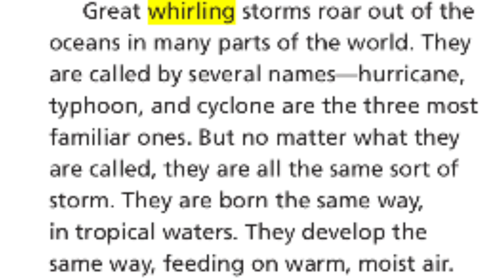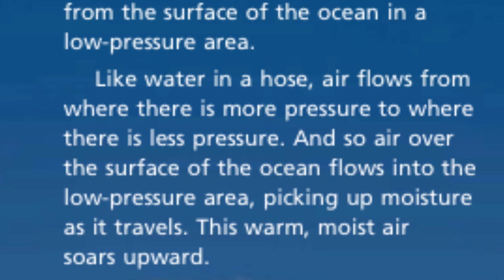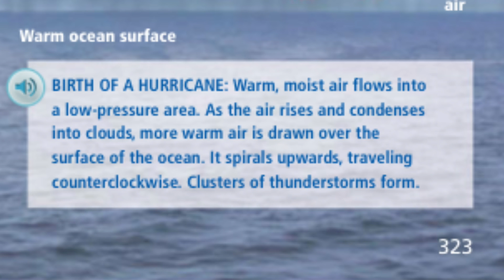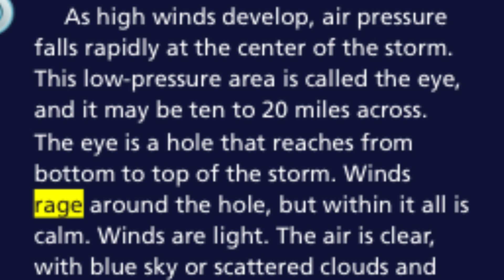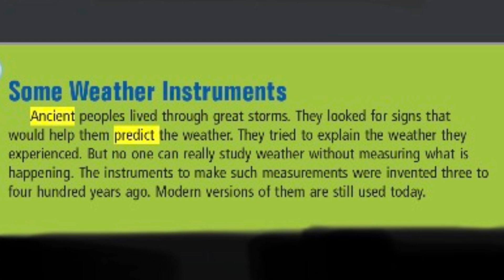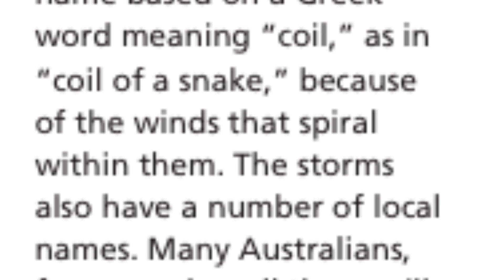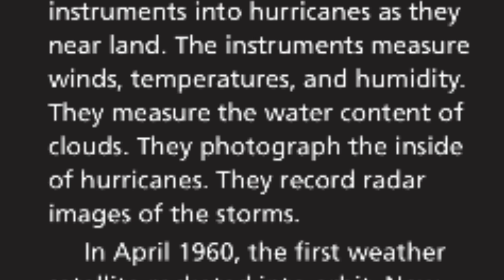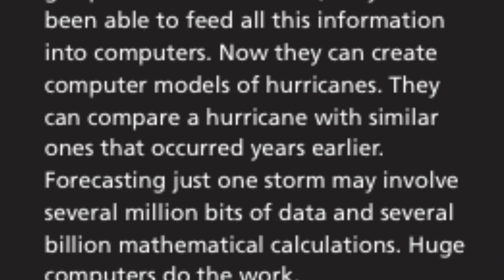HURRICANES EARTH'S MIGHTIEST STORMS Journeys AR Read Aloud Fourth Grade Lesson 11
Listen as Mrs. Morris reads  "Hurricanes Earth's Mightiest Storms” from the Journey's series, fourth grade lesson 11.